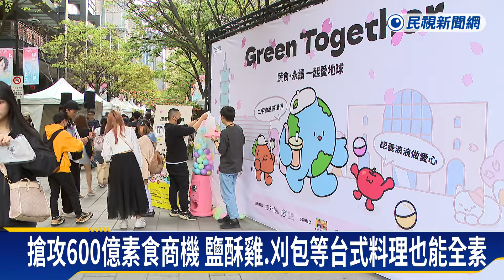搶攻600億素食商機 鹽酥雞、刈包等台式料理也能全素－民視新聞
【民視即時新聞】財經中心／鄭筑勻、陳聖翰　台北報導響應環境減碳，近年來台灣吃素人口愈來愈多，商機上看600億元，不少業者也發揮創意來創新，像是把國民美食鹽酥雞、刈包，換成素肉，並改良口感，吃起來跟真的肉一樣，連蛋餅裡的雞蛋，也能用豌豆蛋粉替代，做到全素無蛋奶，一起來看看。